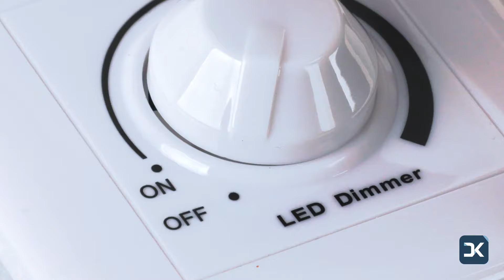Uniblock LED paneel met een verlicht frame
Het 40W 60x60cm Uniblock LED paneel met een verlicht frame (3600lm) - LIFUD heeft een uniek en innovatief design. Het kan worden geïnstalleerd in valse rasterplafonds, waarbij het paneel rust op een metalen structuur. Vervolgens plaatsen we een plaat die verwijderd kan worden op de metalen structuur dat langs het paneel wordt bevestigd. Op deze manier behouden we 60x60 profielen in ons plafond. Binnenin het dunne aluminium frame zit de SMD LED lichtbron. Het heeft een witte afwerking en is voorzien van een matte lens. Het paneel zelf is slechts 11mm dik.

Het LED verlichtingssysteem bevat hoogwaardige componenten zoals een LIFUD driver. Hiermee schakelt de verlichting direct aan, zonder geluid of flikkeringen. Daarmee is dit LED paneel perfect voor ruimtes waar efficiënte verlichting nodig is.

Dit LED paneel is de ideale keuze als u op zoek bent naar een paneel met goede eigenschappen en een innovatief design. Door zijn veelzijdigheid is het aan te passen aan allerlei ruimtes zoals kantoren, winkelcentra, magazijnen, restaurants, supermarkten, musea, etc., maar ook in woningen en residenties.